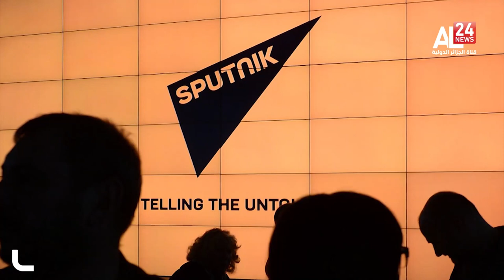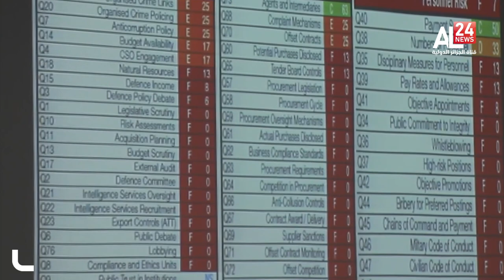Maroc, pendant que la poulation souffre les oligarques s'enracinent au pouvoir